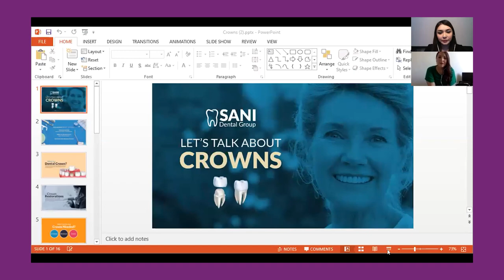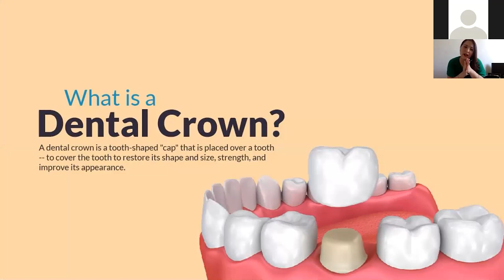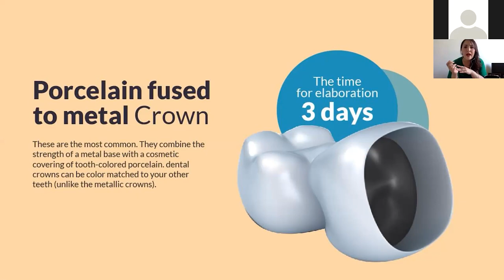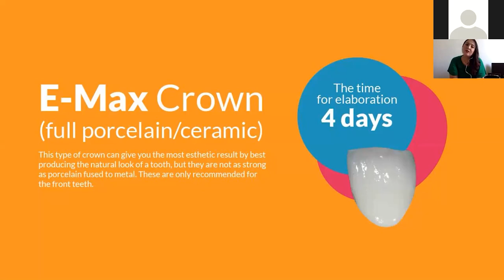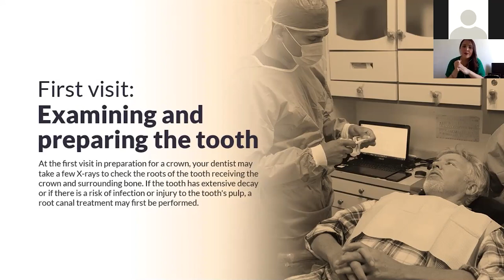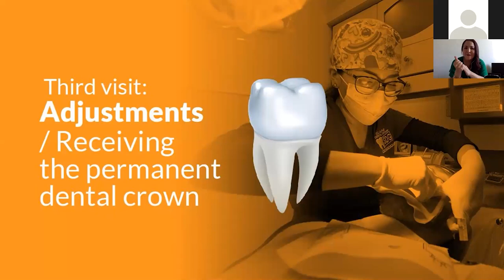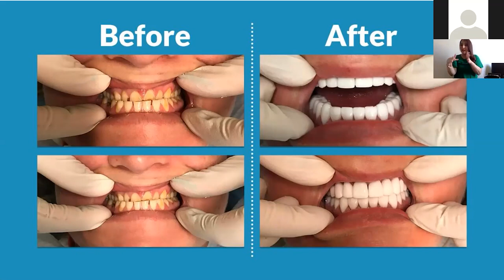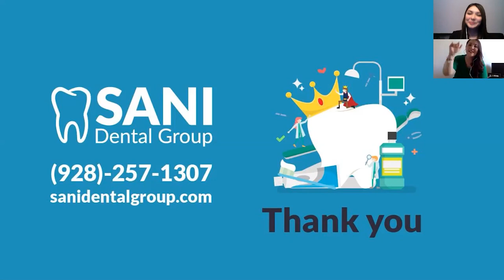Our First Wednesday Webinar: Let's Talk about Crowns!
This week we ran our first in a series of Wednesday Webinars and we couldn't be happier with the result!

We focused on the following topics:
-What is a Dental Crown?
-Dental treatment with crowns.
-Types of crowns we offer at Sani Dental Group.

We also answered some questions about dental crown in mexico during our live session.